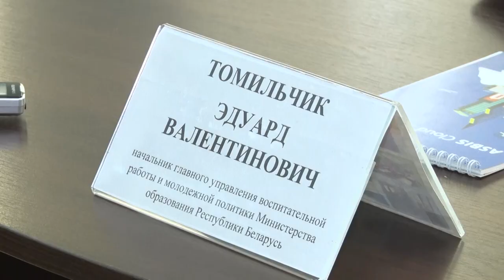За активную позицию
В Бобруйске прошли занятия в школе активного гражданина.